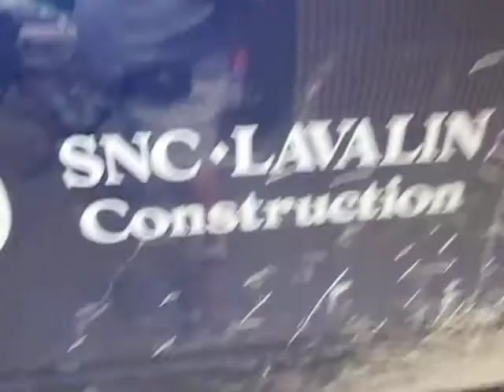SNC-Lavalin are giving the Citizens of Fredericton a change to win a Free nice Bicycle